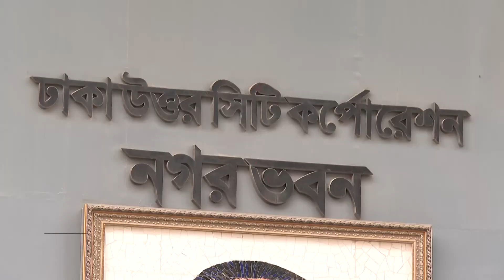মেয়র কাপের মাধ্যমে জাতীয় দলে খেলার স্বপ্ন নারীদের | Volleyball | Mayor Cup | Ekhon TV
ক্রীড়াঙ্গনে একের পর এক সফলতা এনে আশা দেখাচ্ছেন বাংলাদেশের নারীরা। সেই আশার পালে হাওয়া দিচ্ছে ঢাকা উত্তর সিটি কর্পোরেশন। মেয়র কাপে প্রথমবার যুক্ত করা হয়েছে নারীদের ক্রিকেট ও ভলিবল। এই খেলার মাধ্যমে জাতীয় পর্যায়ে সুযোগ পাওয়ার স্বপ্ন দেখছেন নারী ভলিবল খেলোয়াড়রা। টুর্নামেন্টে নারীদের অংশগ্রহণ নিয়মিত থাকলে ভলিবলের পাইপলাইন আরো শক্ত হবে বলে বিশ্বাস ক্রীড়া সংশ্লিষ্টদের।

Our Office Address:
EKHON TV
City Park Lane
19, Hatkhola Road, Wari
Dhaka-1203
Bangladesh